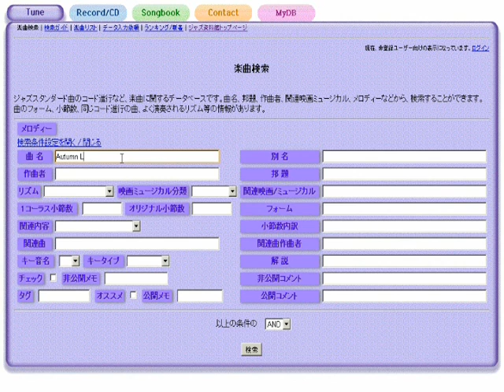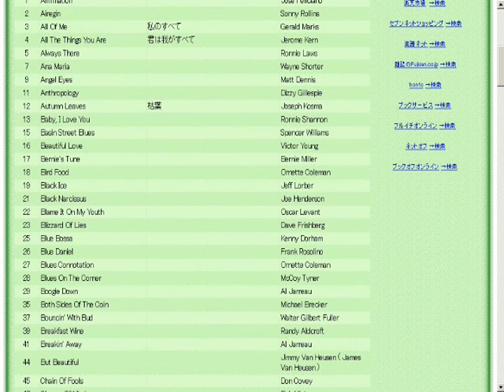Besame Mucho - ジャズスタンダード曲テーマ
作曲：Consuelo Velazquez
演奏（打ち込み）：藤井紀行@ジャズ資料館
JASRAC作品コード：0B0-1950-7